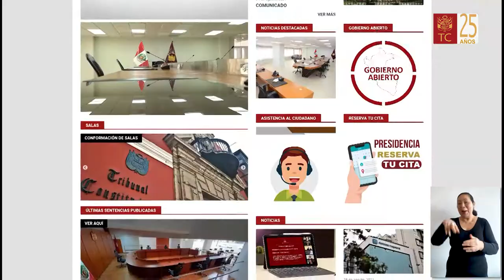TC ESTRENÓ PROGRAMACIÓN DIARIA EN EL CANAL DIGITAL TRIBUNAL CONSTITUCIONAL TV